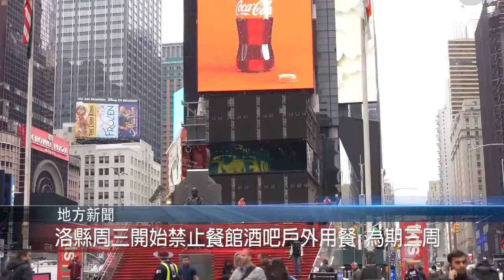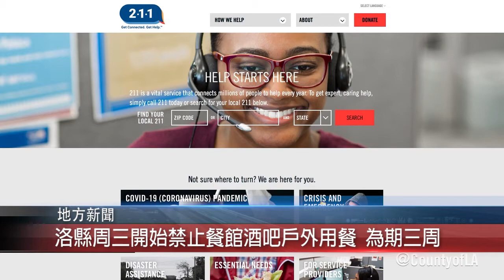1123 國 洛縣周三開始禁止餐館酒吧戶外用餐 為期三周